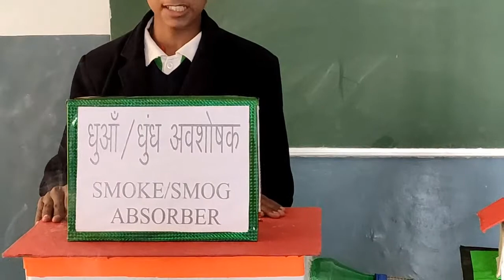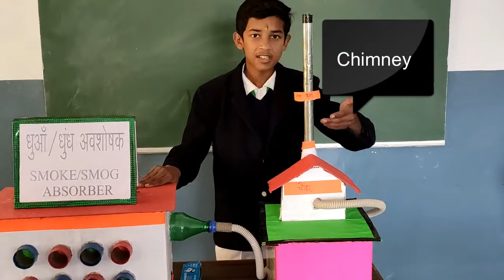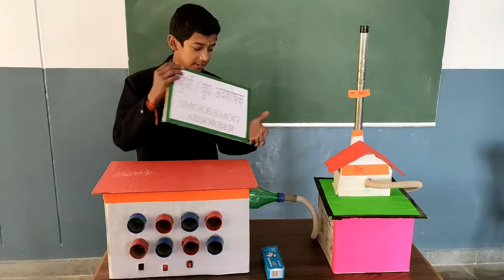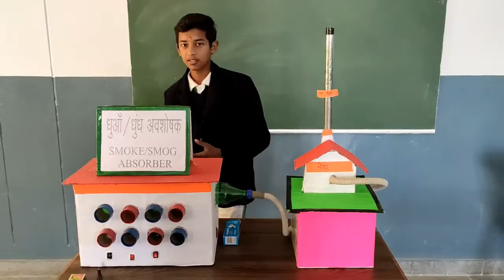धुँआ/धुंध अवशोषक (Smoke/Smog Absorber)